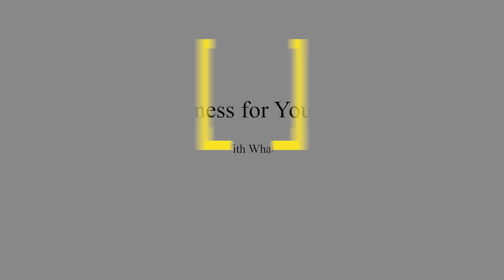2021 ကို ပြန်လည် သုံးသပ်ပါ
2021 Motivation